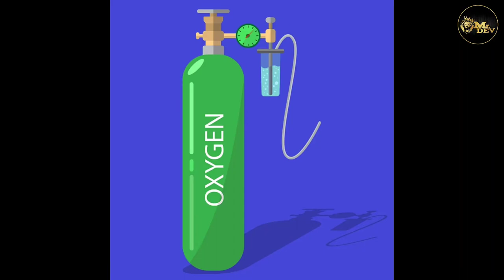मनुष्य 🧑‍🦱 एक दिन में कितने Oxygen 🌬️की खपत करता है !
दुनिया का सबसे गरीब President कितने दिलवाले है